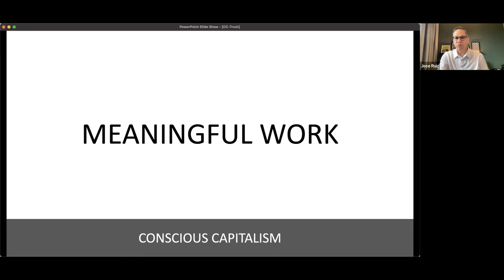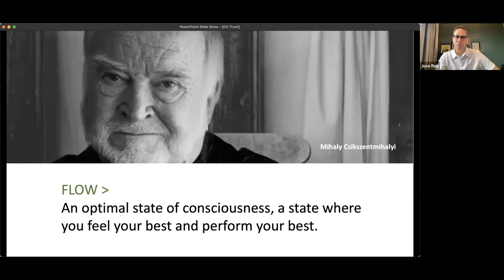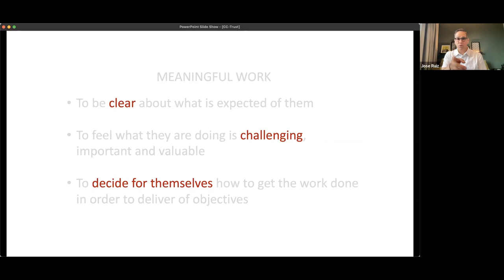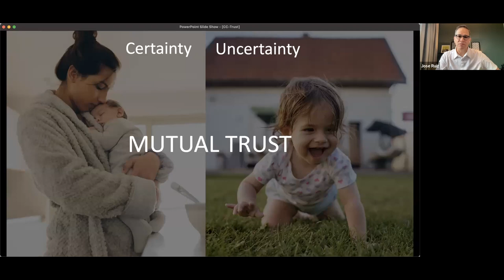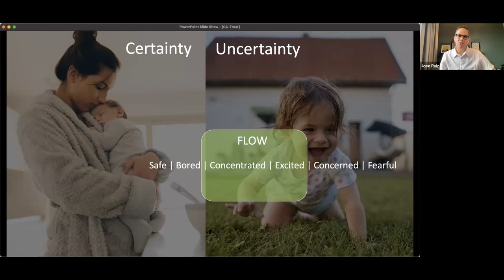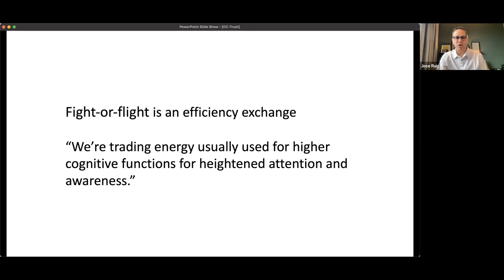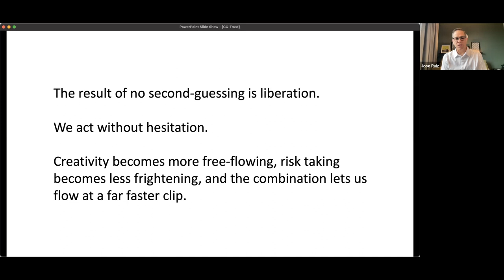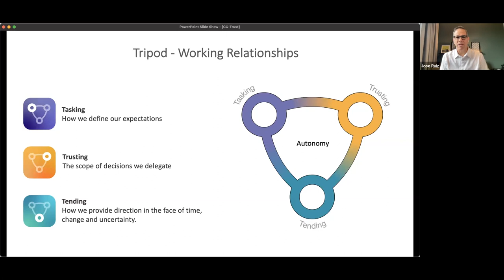Creating a Culture of Trust: Foundations for Successful Employee-Employer Relationships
Jose Ruiz, President of IMD International Search Group and CEO and Managing Partner of Alder Koten, shares his insights into what it takes to build and cultivate successful employee-employer relationships. Offering three angles to look through when it comes to this important aspect of Conscious Culture, Jose focuses his presentation on trust in leadership by employees, trust in employees by leadership, and trust in ourselves.

Read our quick recap of this virtual gathering for key takeaways

Conscious Capitalism, Inc. is a 501(c)(3) nonprofit organization that is building a movement of business leaders improving the practice and perception of capitalism to elevate humanity.